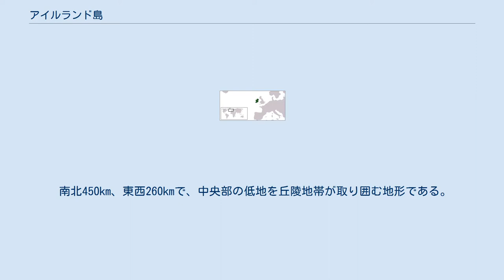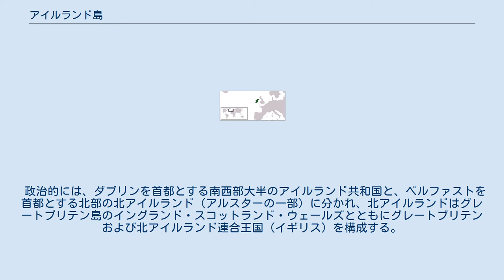アイルランド島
アイルランド島（アイルランドとう、Island of Ireland）は、ヨーロッパ大陸の北西沖に位置し、アイリッシュ海を挟んで東にグレートブリテン島に接する、ヨーロッパで3番目に大きな島である。
面積は8万4412km2で、北海道島に北方領土を足し合わせた面積にほぼ等しく、世界では20番目に大きな島である。
 南北450km、東西260kmで、中央部の低地を丘陵地帯が取り囲む地形である。
山は全体的に低く南西部にあるカラントゥール山が1041mで最も高い。
島内最長の河川シャノン川が北東から南西に流れ、無数の湖を有する。
気候は、西の大西洋を北上してきた北大西洋海流（メキシコ湾流の延長）の影響で温暖である。
 古くはローマ人にヒベルニア（Hibernia; ラテン語で「冬の国」「冬の地」の意）と呼ばれていた。
アイルランド英語では、エリンと呼ばれる。
 政治的には、ダブリンを首都とする南西部大半のアイルランド共和国と、ベルファストを首都とする北部の北アイルランド（アルスターの一部）に分かれ、北アイルランドはグレートブリテン島のイングランド・スコットランド・ウェールズとともにグレートブリテンおよび北アイルランド連合王国（イギリス）を構成する。
 アイルランド島は北のアルスター、東のレンスター、南のマンスター、西のコノートに大きく分かれる。